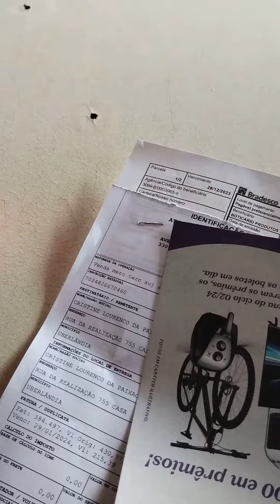Abertura de Caixa O Boticário ciclo 16/2023 🤩